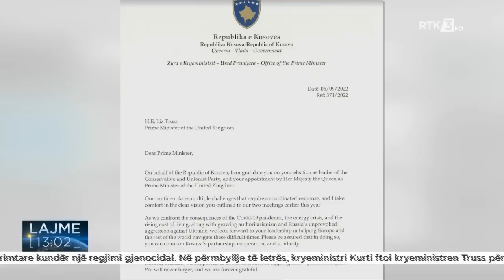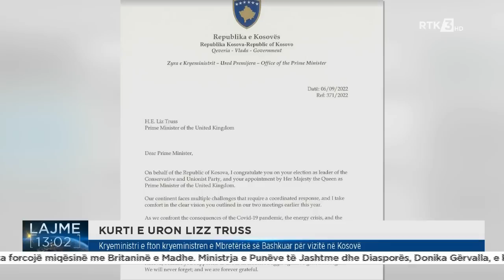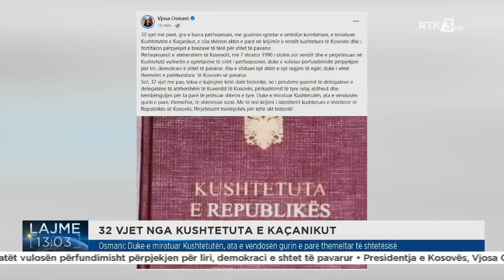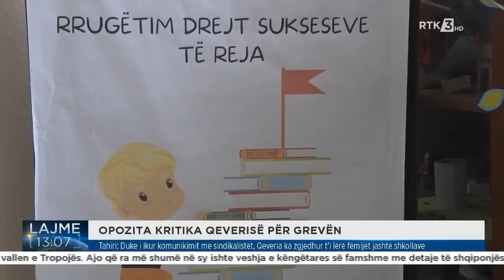Lajme 13:00 07.09.2022